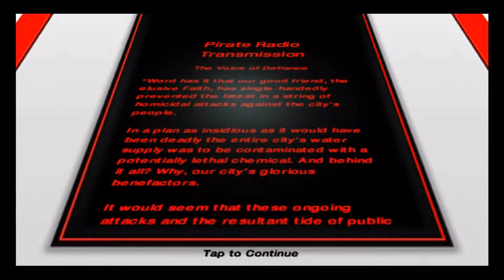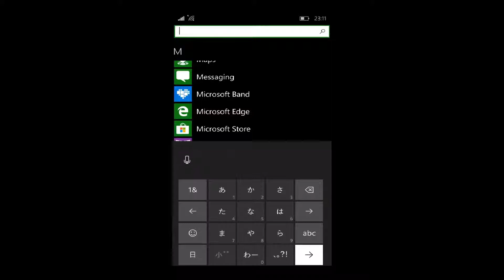Mirror's Edge Mobile Chapter 6-2 Shadows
Mirror's Edge on windows 10 Mobile
Chapter 6-2 Shadows